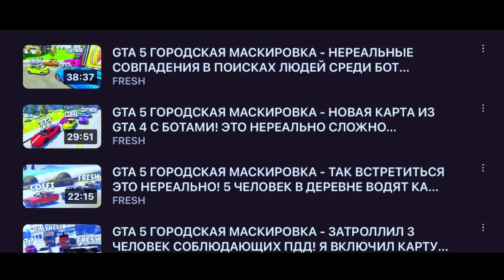ИЩУ ДРУГА СРЕДИ ТОЛПЫ ПОДПИСЧИКОВ! ГОРОДСКАЯ МАСКИРОВКА в Кар Паркинг Мультиплеер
(Ролик снят и смонтирован на iPhone)

Запись звука : Микрофон устройства
Монтаж : iMovie, Kinemaster
Запись экрана : встроенная программа в устройстве
Обработка обложки для видео : Pics Art

Теги ( не обязательны к прочтению)